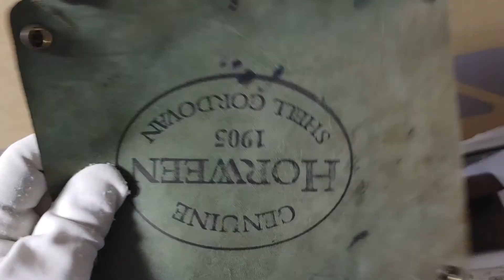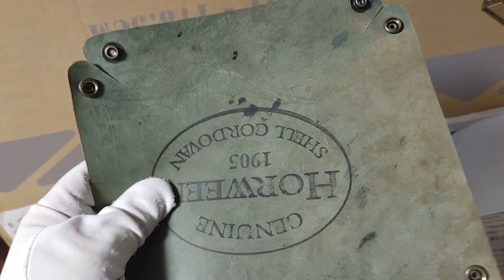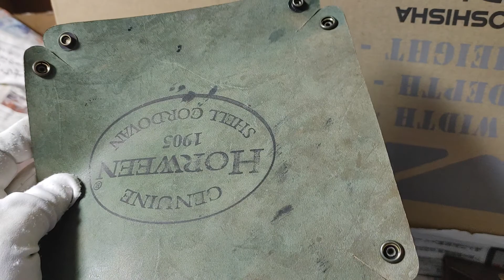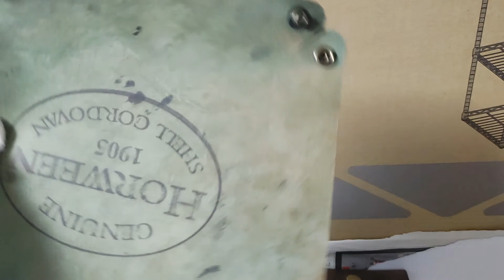シェルコードバン アッシュランドレザー コードバン cordovan ブラック Ashlandlether トレイ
モデル名 アッシュランドレザー VALET TRAY シェルコードバン ブラック 17000円

内装：シェルコードバン ブラックの裏側
外装：シェルコードバン ブラック
HORWEENのスタンプ
ホックはずすと およそ20 x 20 cm
ホックつけると およそ14 x 14 cm

他
モデル名 :アッシュランドレザー トニーザアント ナチュラルシェルコードバン
こちらの未使用品は、送料込み税込みで直売で33000円を考えております。

モデル名 :アッシュランドレザー コインケース ウイスキー マーブルシガー パターンオーダー
こちらの未使用品は、送料込み税込みで直売で20000円を考えております。

モデル名 :アッシュランドレザー ファットハービー シェルコードバン  マホガニー、リバースNo8、リバースブラック、マーブルブラック パターンオーダー
こちらの未使用品は、送料込み税込みで直売で42000円を考えております。

当方は、シェルコードバン製品のメーカーashlandleatherの正規代理店です。パターンオーダーなど御遠慮なくご相談ください
パターンオーダーも受け付けております！
日本未流通のシェルコードバンもあります！アマレット バイオレット、マーブルno8 マーブルブラックなど
長財布、コインケース、カードケースなどもフルシェルコでつくれます。

わ